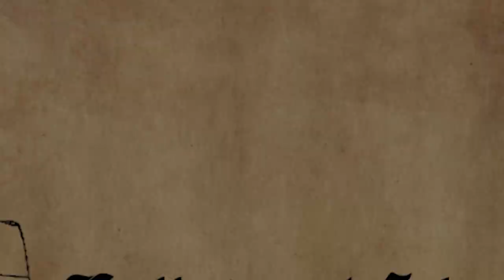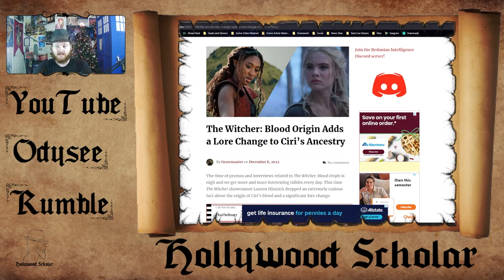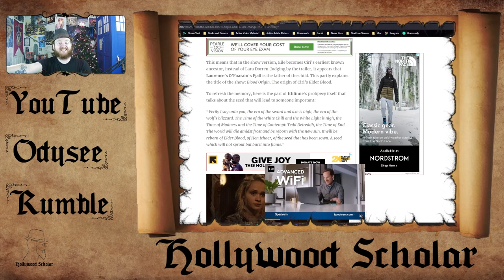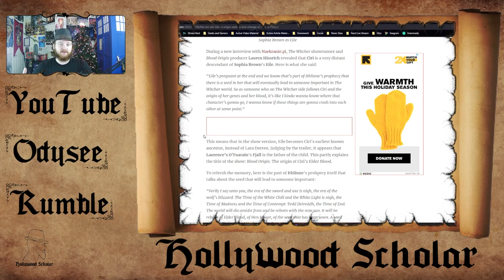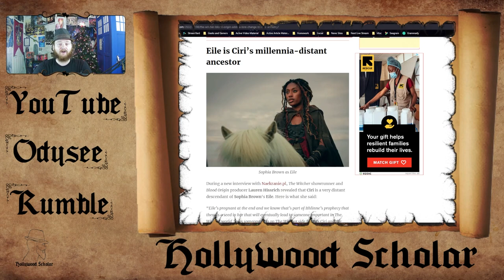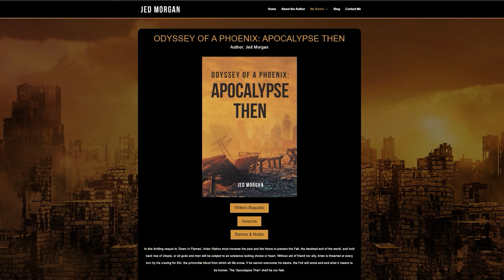Witcher: Ciri's Ancestors REPLACED | More Lore Replaced With DIVERSITY